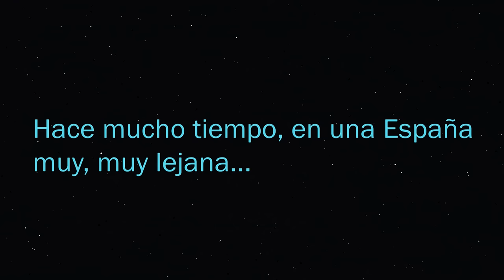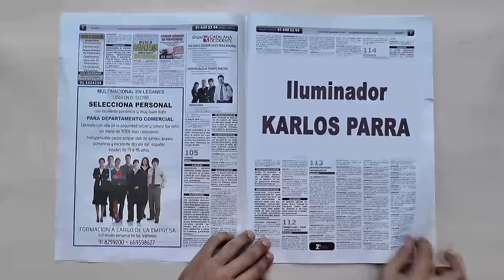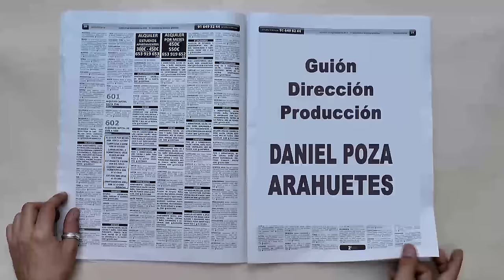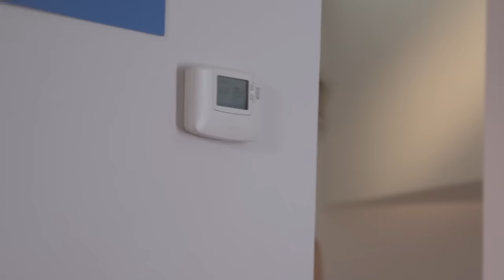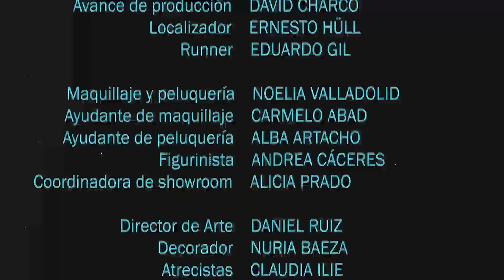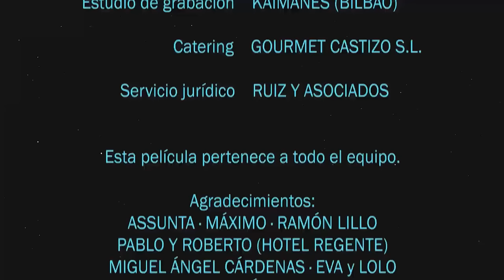Help Wanted - cortometraje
Sinopsis: Quique está a punto de conseguir el trabajo perfecto. Al menos eso dice el anuncio. Pero las condiciones laborales no parecen ser las que él ni su novia esperaban...

Intérpretes: Dani Muriel, Marta obrador, Ramón Langa.
Guión y dirección: Daniel Poza Arahuetes.